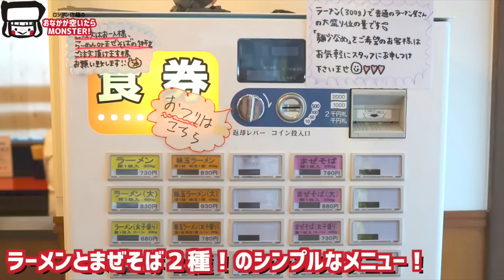【BIG EATER】about 20 slices Braised Pork ! XXXL Soupless Noodle @Takanome 【RussianSato】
I ate the biggest  Soupless Noodle at Takanome
with Comma 2cm Takenaga and SUSURU.

Restaurant info
埼玉県草加市栄町2-9-12
Runch：11:00〜15:00
Dinner：17:00〜22:00

I'm Japanese Competitive Eater！
I LOVE eat and made Extra Large Size foods !

i have wore fluffy hat called "russian hat" in eating competition in Japan since 2008 , so presenter called called me "Russian sato" .

My hobbies are "walk and eat", singing, painting and more.

I'm the COO of Edgeneer LLC.

Request of  job is to here!!

【MAIL】
5-8-11 Asakusabashi
Taito-ku Tokyo-to 111-0053 JAPAN
Edgeneer Hitomi Sato

※Depending on the video, there are times when I'm not using all copyright source.